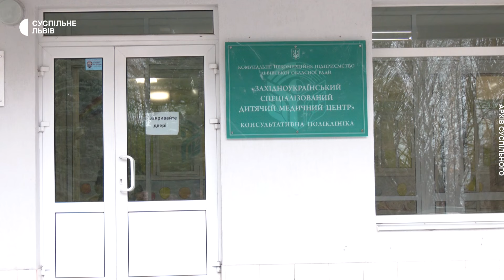Два роки бореться з раком: історія 5-річного Богдана Бойка із Запорізької області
До повномасштабного вторгнення Росії сім'я 5-річного Богдана Бойка жила у Мелітопольському районі Запорізької області. Родина пережила окупацію й евакуацію до Львова. Тут хлопчик проходить лікування від раку й отримує підтримуючу терапію у Західноукраїнському дитячому медичному центрі. Як сім'я бореться з раком хлопчика – дивіться у сюжеті.